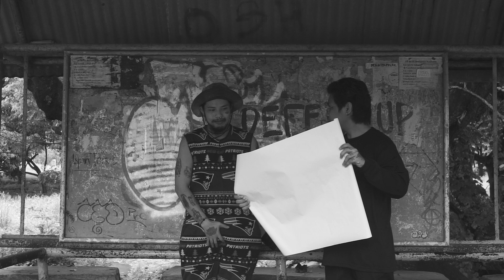Boy Galaxy - Langit Music Video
from the Debut album of Boy Galaxy.

Filmed by: Edy Varde